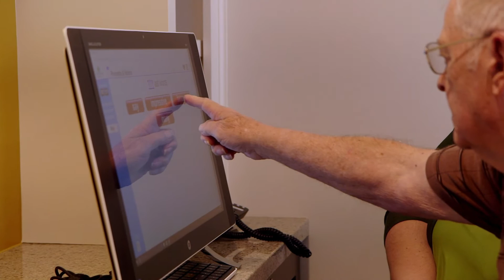Maplewood at Cuyahoga Falls: A Personal Approach to Senior Living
Maplewood at Cuyahoga Falls is an assisted living and memory care community located in Summit County. Whether you are considering assisted living or memory care, our associates are devoted to providing you and your loved one with a personalized experience. We provide farm to table ingredients and believe that the most satisfying and healthful dishes begin with the freshest ingredients. Our goal is to offer residents foods that remind them of the delicious meals they and their families enjoyed long ago. to learn more.